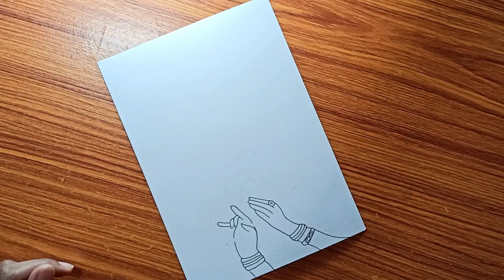Janmashtami special mandala | krishna mandala | mandala art ❤✨